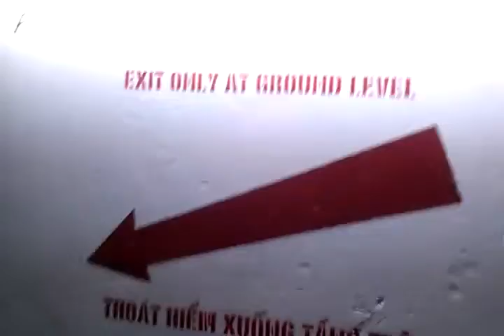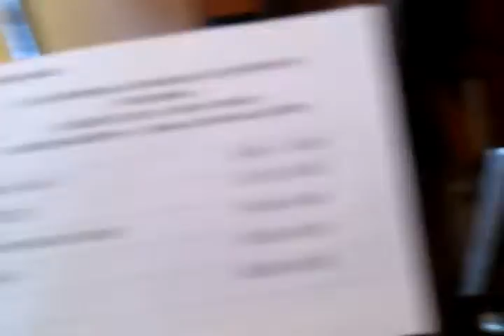Krizokaza elirejo en Melia Hotel, dum UK 2012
Mi miseniris krizokazan ŝtuparon ĉe Melia Hotel :P

3a Aŭgusto 2012
Melia Hotel, Hanojo, Vjetnamio